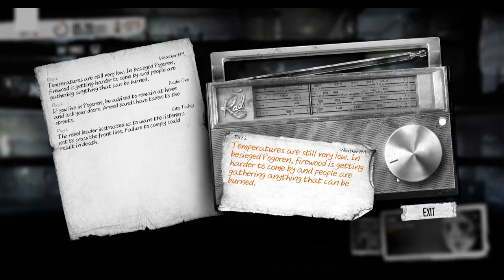This War of Mine - Arica and Katia - Lets Play - Ep 1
This War of Mine is back for a second play-through.

Let's see how sad and depressing this game be.

We have Arica who fled to Pogoren following the destruction of her town. Katia who is a reporter and Marin lost everything in a fire. They have holed up in what appears to be an abandoned apartment building. Let's see if we can help them survive to the end of the civil war.

Keep up to date on new videos and goings-on.

About This War of Mine

Make life-and-death decisions driven by your conscience. Try to protect everybody from your shelter or sacrifice some of them for longer-term survival. During the war, there are no good or bad decisions; there is only survival. The sooner you realize that, the better.

SYSTEM REQUIREMENTS

MINIMUM:
OS: Windows 7/8/10
Processor: Intel(R) Core(TM)2 Duo 2.4, AMD Athlon(TM) X2 2.8 Ghz
Memory: 2 GB RAM
Graphics: Geforce 9600 GS, Radeon HD4000, Shader Model 3.0, 512 MB
DirectX: Version 9.0c
Sound Card: DirectX compatible

RECOMMENDED:
OS: Windows 7/8/10
Processor: Intel(R) Core(TM)2 Quad 2.7 Ghz, AMD Phenom(TM)II X4 3 Ghz
Memory: 4 GB RAM
Graphics: GeForce GTX 260, Radeon HD 5770, 1024 MB, Shader Model 3.0
DirectX: Version 9.0c